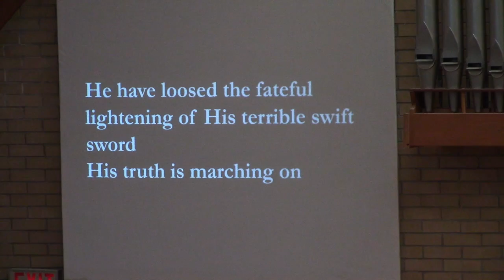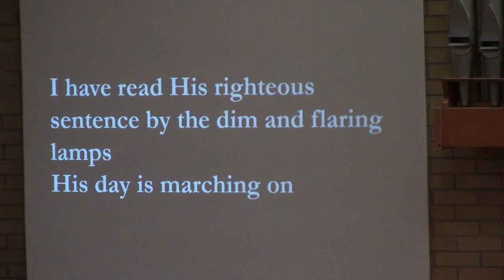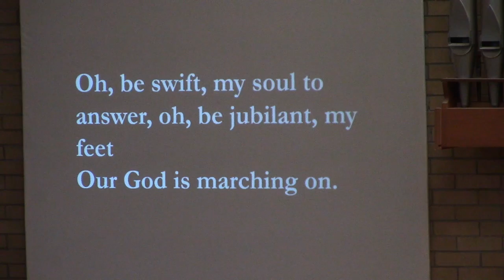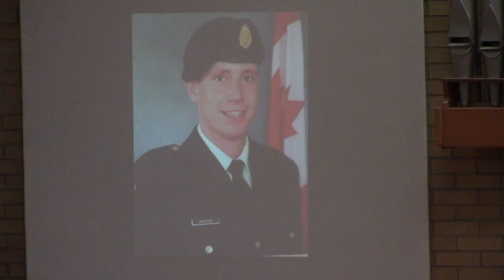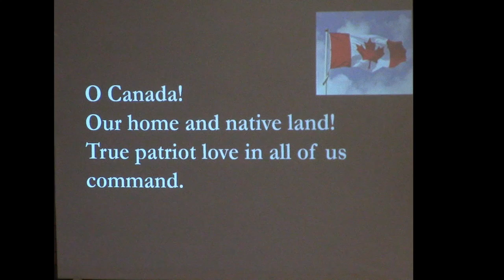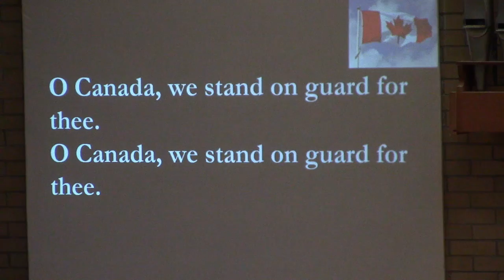A Celebration of the Life of Andrew Brian Jackson April 9, 2022